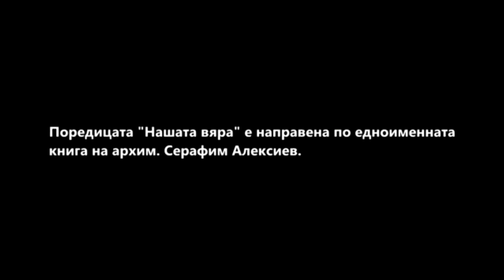Нашата вяра: Притча за безумния богаташ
Продълажаваме рубриката си "Нашата вяра", реализирана по текстове на архим. Серафим Алексиев. В този епизод ви предлагаме притчата за безумния богаташ.